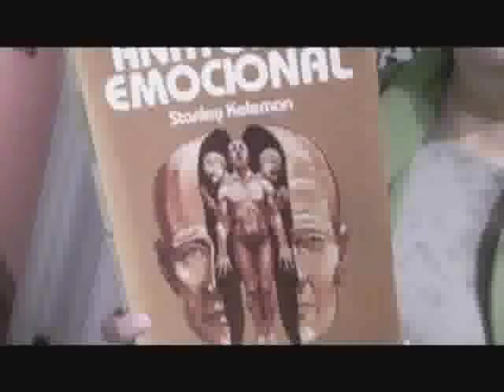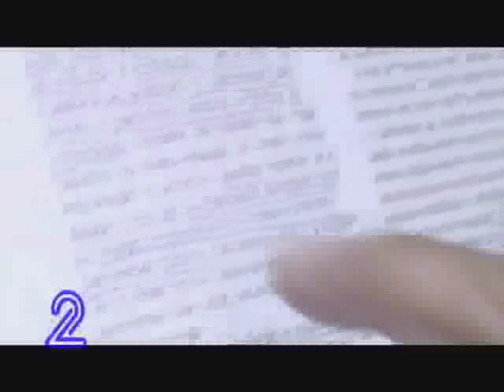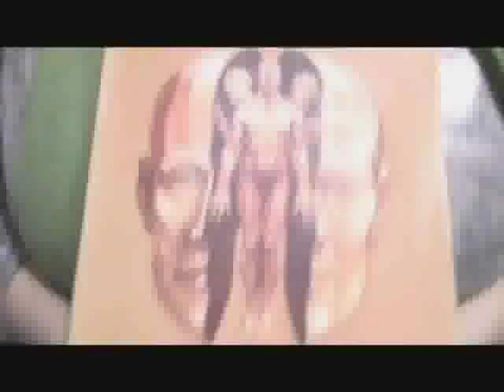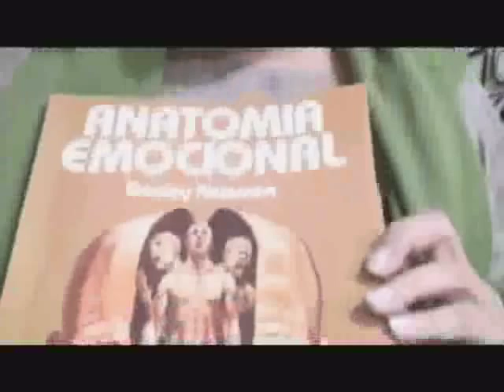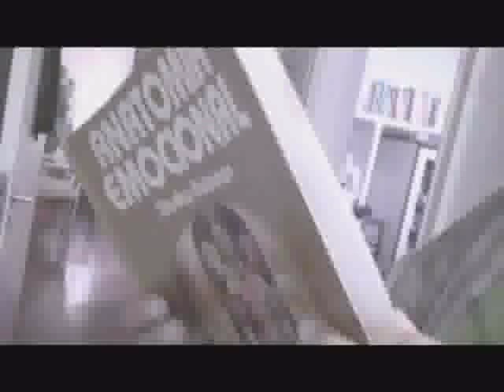Deu 5 minutos Anatomia Emocional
A Empresária e educadora Anita Prado dá a dica de um livro fantástico sobre a nossa anatomia emocional.